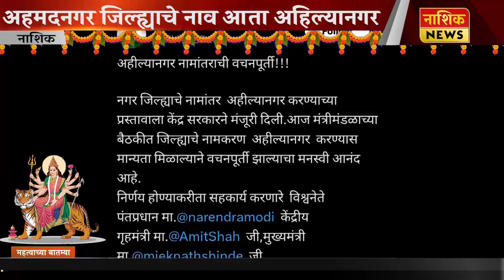Nashik News अहमदनगर नव्हे अहिल्यानगर, राज्य सरकारच्या प्रस्तावाला केंद्राची मंजुरी